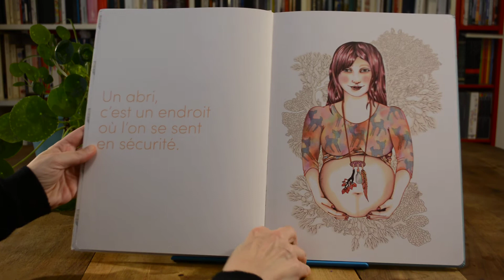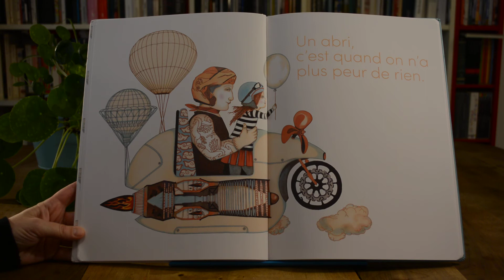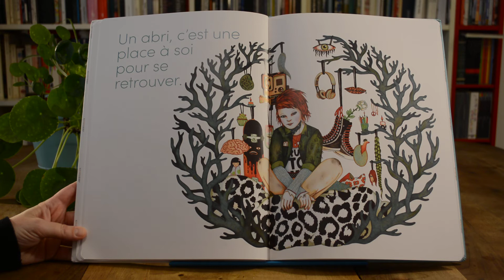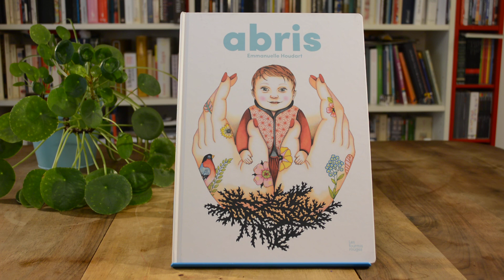Abris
Cette lecture filmée de l'album Abris d'Emmanuelle Houdart paru aux éditions les Froumis rouges s'inscrit dans une série de lectures visant à faire découvrir la littérature de jeunesse et, en particulier, l'album. Seront lus des albums intemporels, des albums coups de cœur, des albums de référence, des albums de création contemporaine.